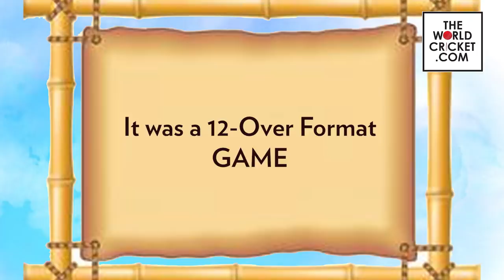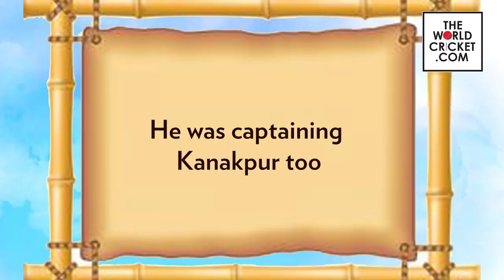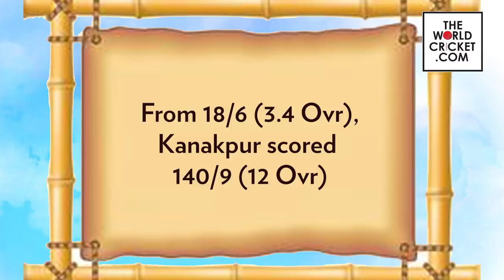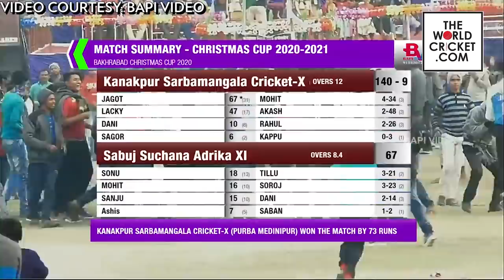Jagat Sarkar's Bravest Knock Till Date of 67* Runs Off 31 Balls at Bakhrabad Christmas Cup 2020-21